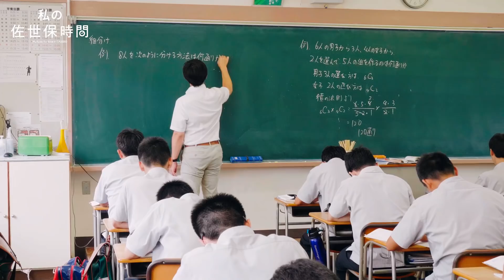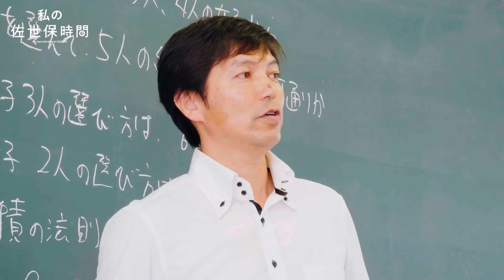私の佐世保時間「週末はジャズバーでセッション♪高校教師、中村さんに密着」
説明移住のススメ2018「佐世保時間」（平成30年10月1日発行）
連動企画「私の佐世保時間ムービー」公開中です。
今回「佐世保時間」でご紹介した3組の佐世保時間や絶景九十九島の360°VR映像などを動画で公開していますのでどうぞご覧ください。

佐世保市秘書課